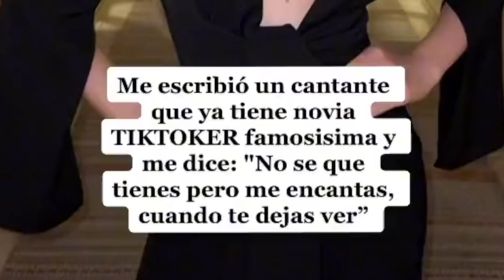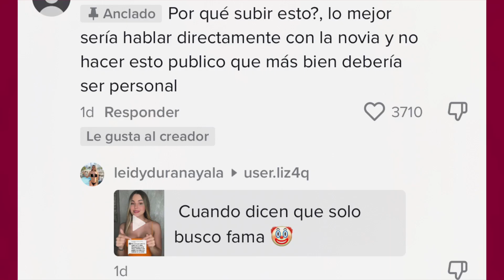MUJER EXPONE A JUAN DE DIOS! LE FUE INFIEL A KIMBERLY? KIM Y JD PANTOJA RESPONDEN!